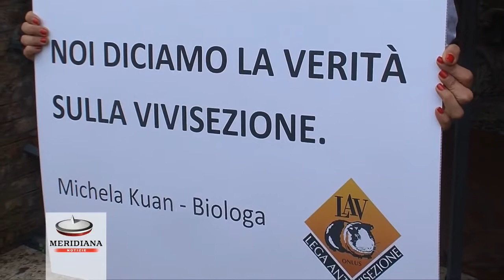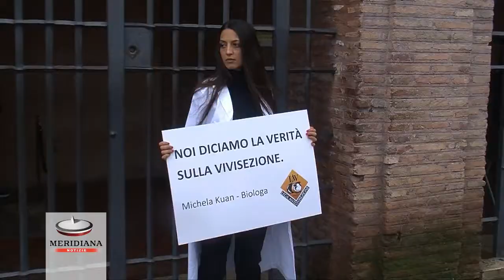La Lav alla prova della Bocca della Verità: "vogliamo sfatare verità su vivisezione"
La Lav alla Bocca della verità per sfatare  i miti sulla vibisezione, a parlare la biologa della Lav  Michela Kuan. Il Governo ittaliano dovrà emanare  il Decreto legislativo che cambierà formalmente la normativa nazionale+